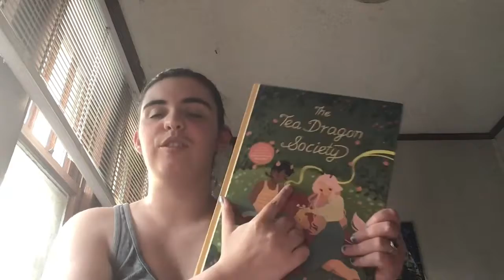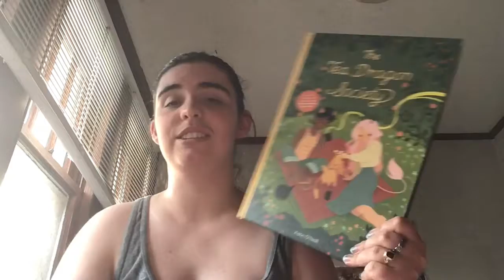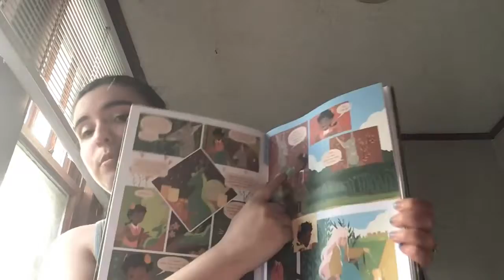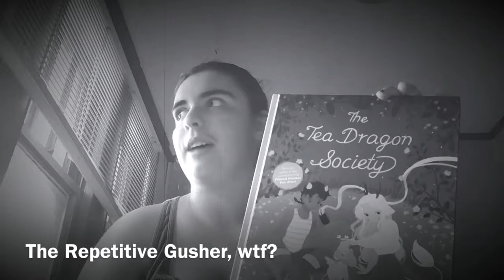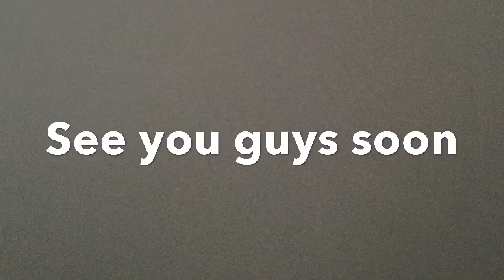Tea Dragon Society Book Review | Bookish Raider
Welcome to my book review of The Tea Dragon Society by Katie O'Neill. It was such an adorable graphic novel. I 100% recommend this graphic novel to those who want to read about friendship, advocacy, and so many adorable tea dragons. I personally loved it so much, and I hope those enjoy it as well.

Char

While I was participating in the Poc-a-thon covered the challenges of read a book with an author from a different continent and read a graphic novel with a POC writer, artist or colourist.